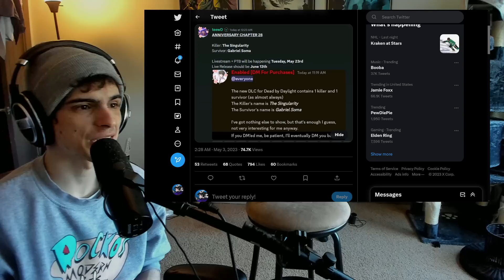If "The Singularity" Leak Is True... - Dead by Daylight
what would it do?